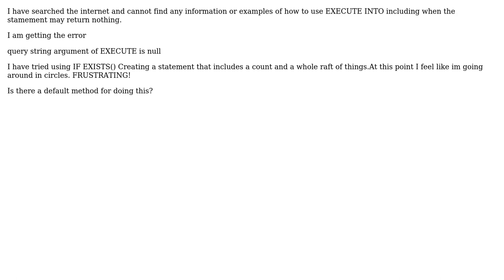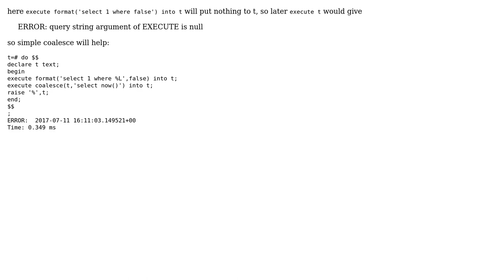Execute INTO to accept NULL values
With thanks & praise to God, and with thanks to the many people who have made this project possible! | Content (except music & images) licensed under CC BY-SA | Music | Images & others | With thanks to user Vao Tsun user Matt and the Stack Exchange Network Trademarks are property of their respective owners. You are responsible for your own actions.